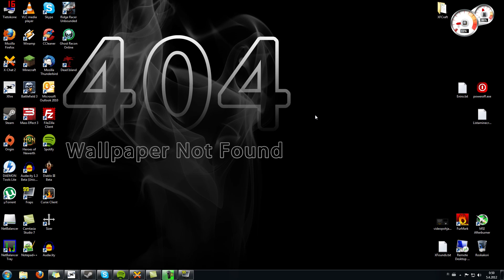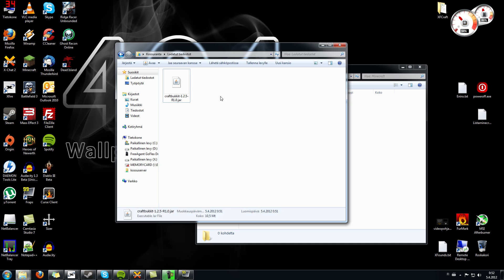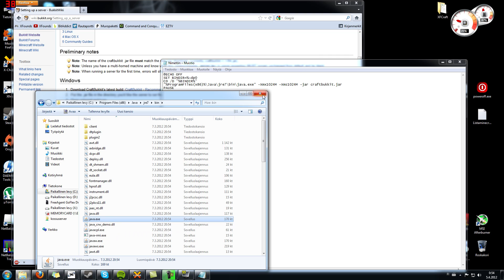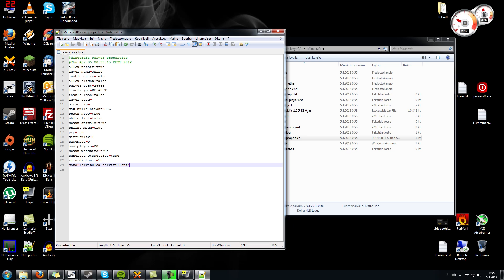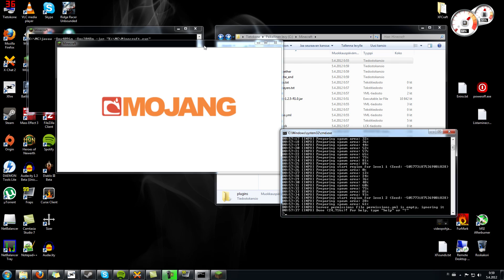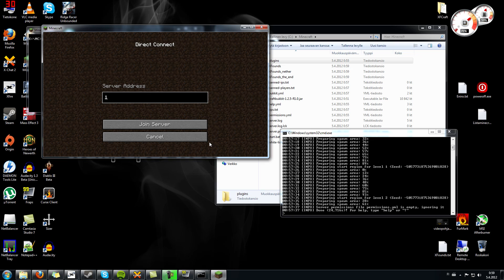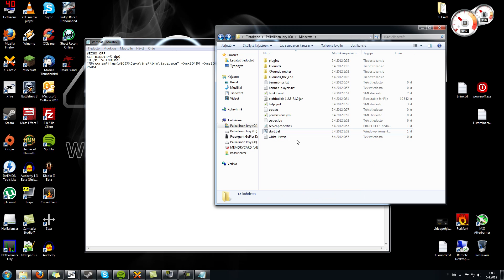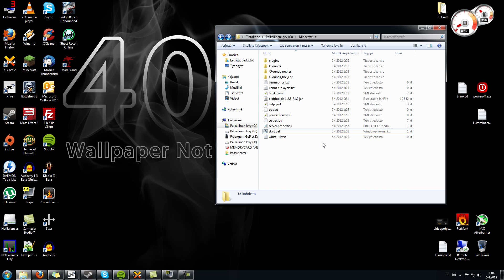Opas 2 - Bukkit [Osa 1] //Serverin lataaminen ja asentaminen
!HUOM! Video sisältää vanhentunutta tietoa, joten ohjeissa pieniä virheitä!